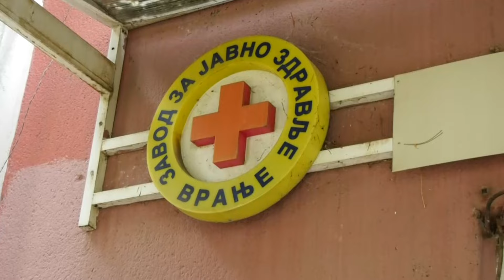Oprezno u prirodi - počela sezona krpelja 04 04 2024